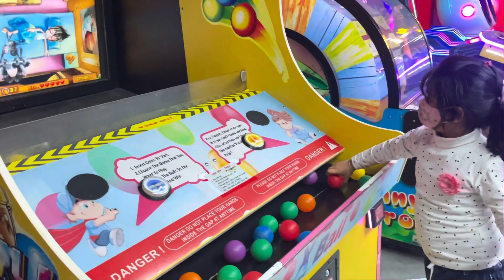My Happy Place❤️| GAME ZONE